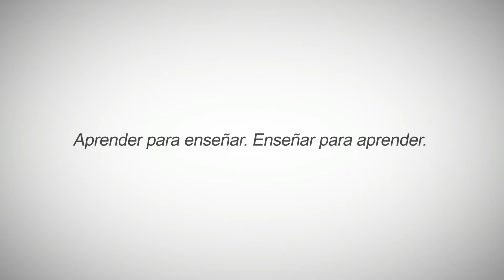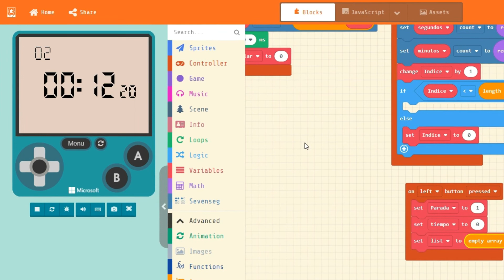Reto 93 Cronómetro con registro de tiempos parciales con MakeCode Arcade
Accede a la plataforma de cursos de Juegos Robótica para ver la solución completa programada paso a paso con Makecode Arcade.